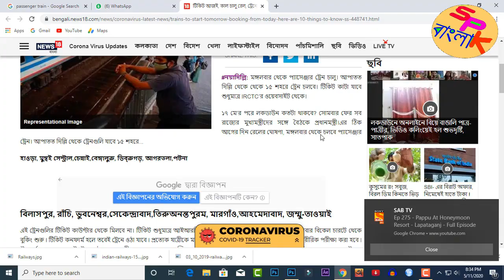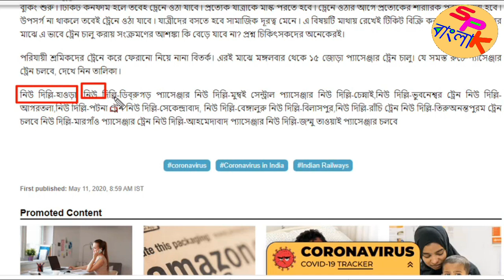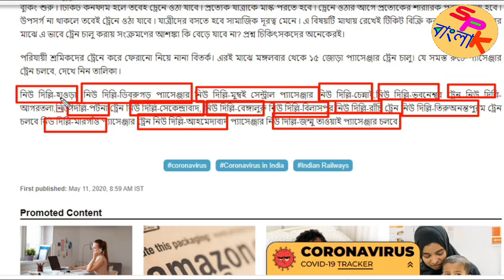কাল চালু রেল ট্রেনে ওঠার আগে জেনে নিন গুরুত্বপূর্ণ বিষয়গুলি || train start news in bengali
Hello Bondhura aj ei video te apnaderke bolbo কাল চালু রেল ট্রেনে ওঠার আগে জেনে নিন গুরুত্বপূর্ণ বিষয়গুলি || train start news in bengali